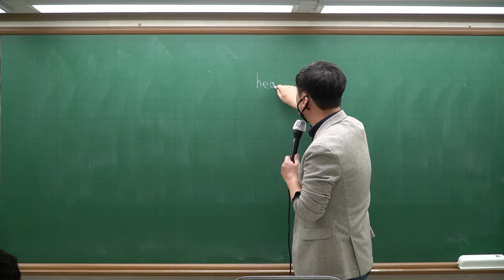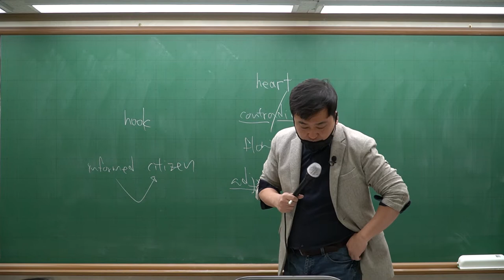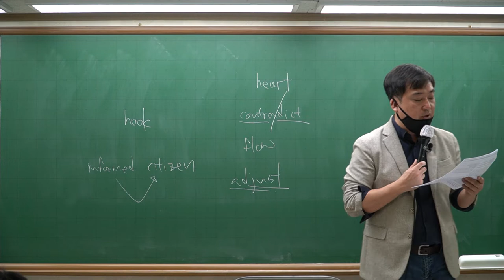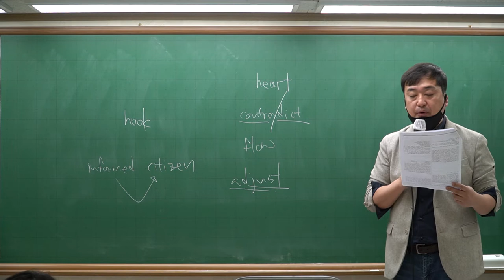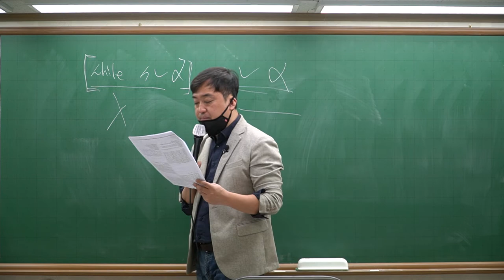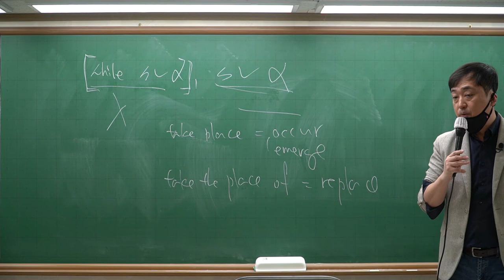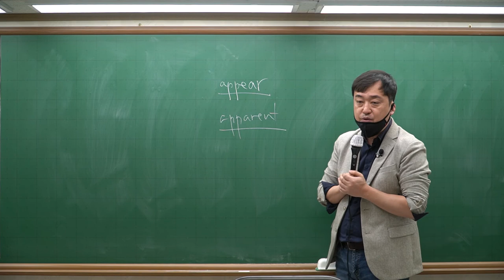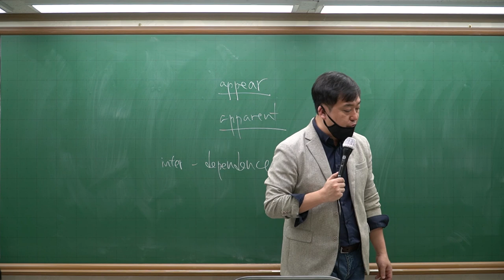[동형](국가직) 공무원 특화 모강_영어 제7강_4회(11~20번)